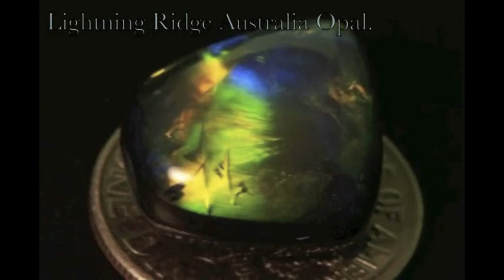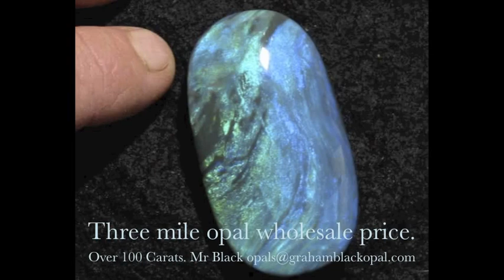Opal ring - Natural opal, Custom made opal ring.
all handmade opal rings.